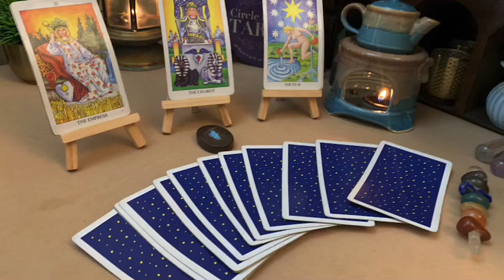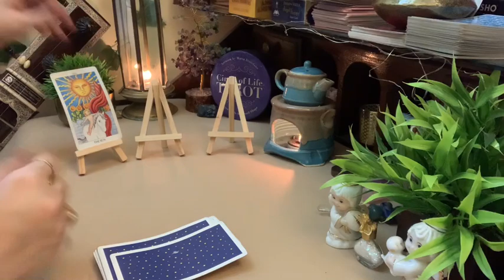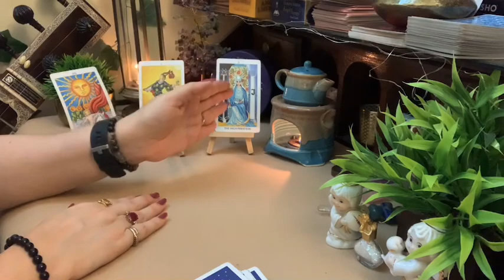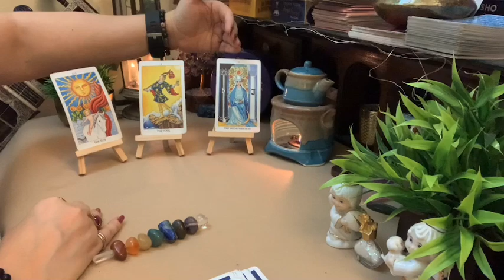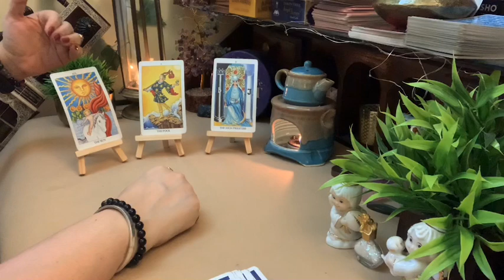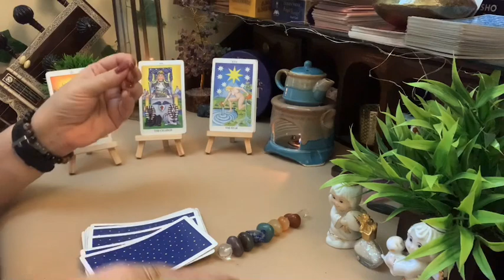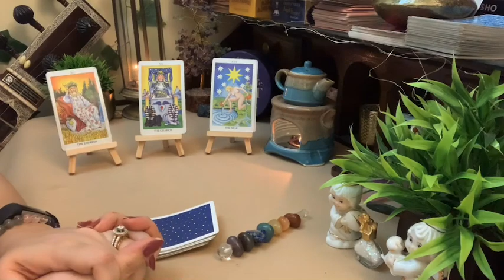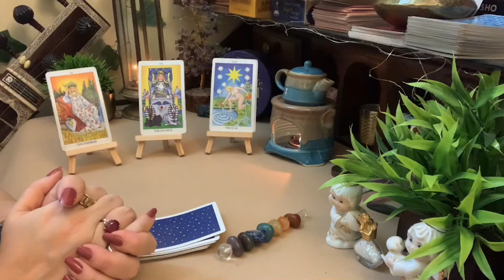🍀 3 cards reading exercise with Major Arcanas. Beginners Course in reading Tarot.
Hi,
this is Adittee from the Circle of Life Tarot.
Welcome to the beginners course in learning Taort.

3 card readings with the major Arcans.

For details -
What App on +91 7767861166  ( only messages , No direct calls please )
Fees - ₹ 2100/- ( USD 40.00 ) for the next batch staring 14th June 2020.

These readings are for entertainment only. The viewer is responsible for his or her own life choices. I am not qualified to give financial,legal or medical advice. U